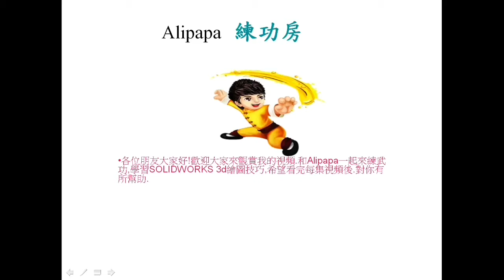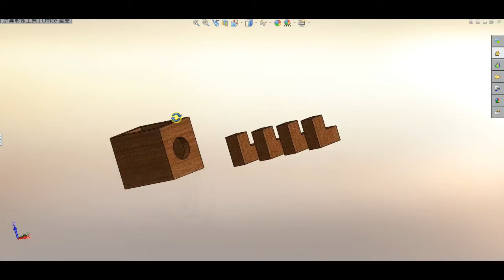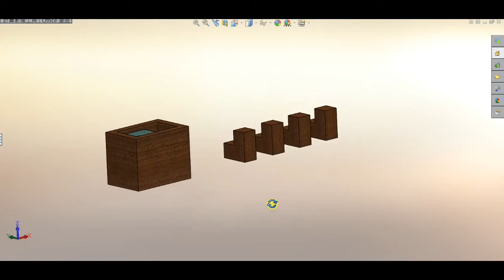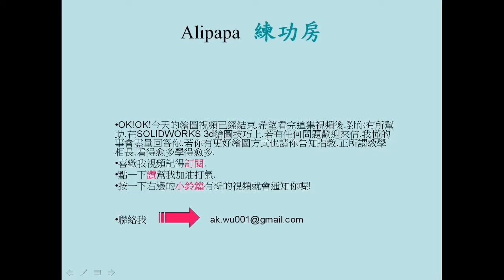難解的積木組合,你能破解嗎? Dream catcher inn